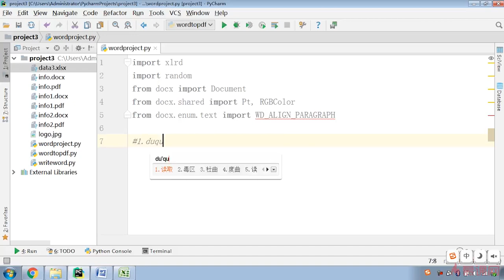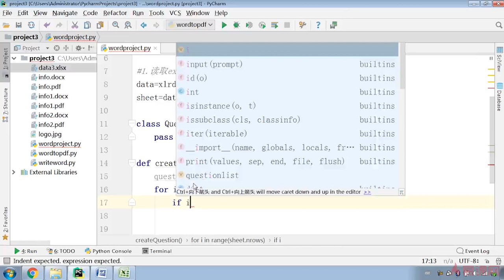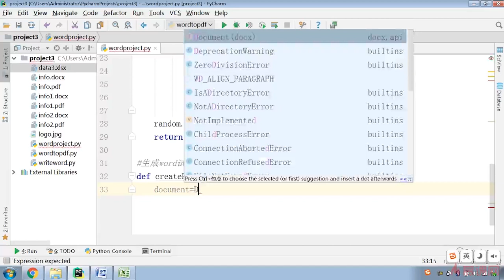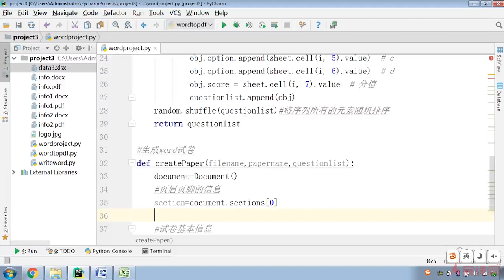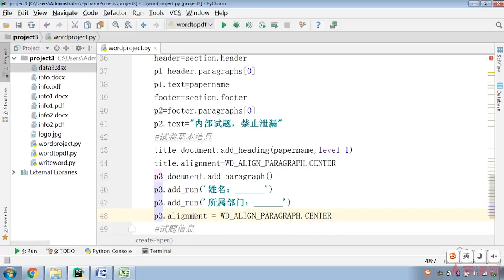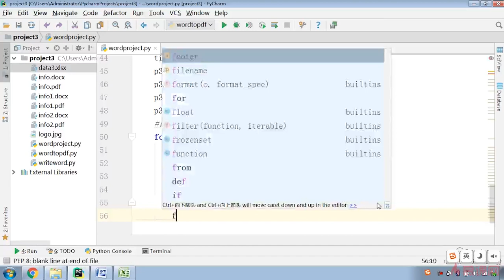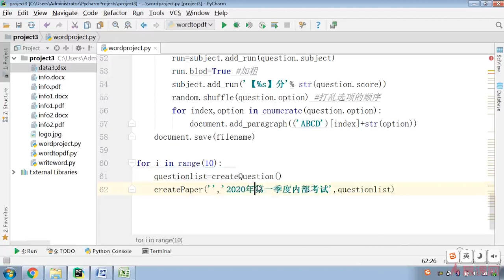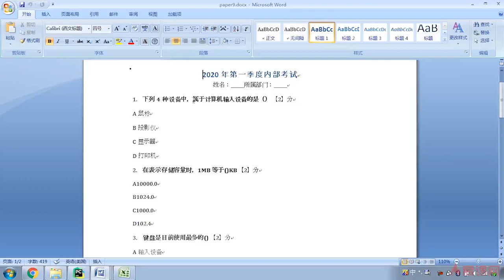Python办公自动化5 7 综合实战：考试系统生成Word试卷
简介：本课程基于python强大的模块系统，高效的完成了办公自动化操作，实现了Excel自动化，Word自动化，PPT自动化在实际场景中的应用。 各学科传送门
医学科

法律学

刑法分则

互联网
艺术管理类